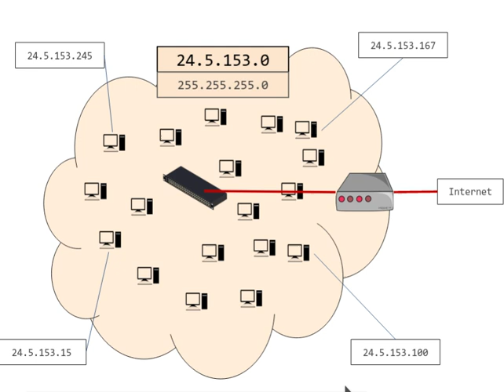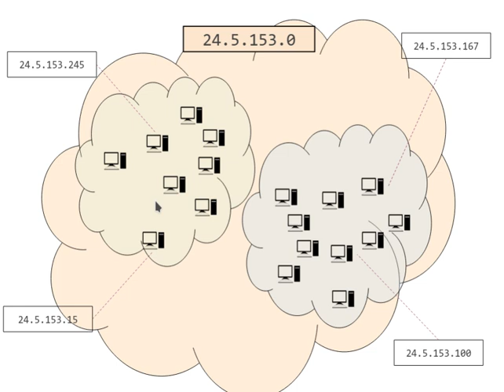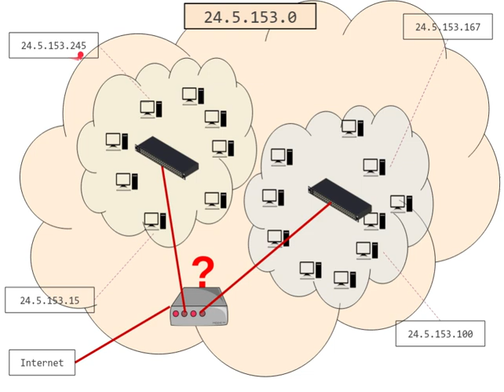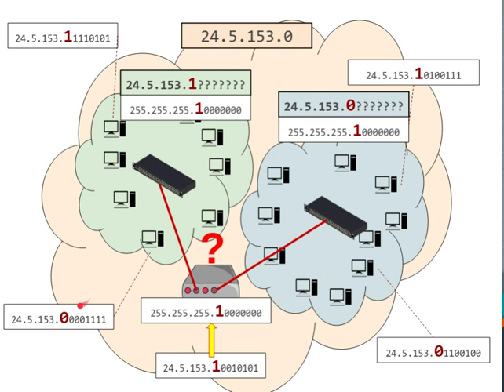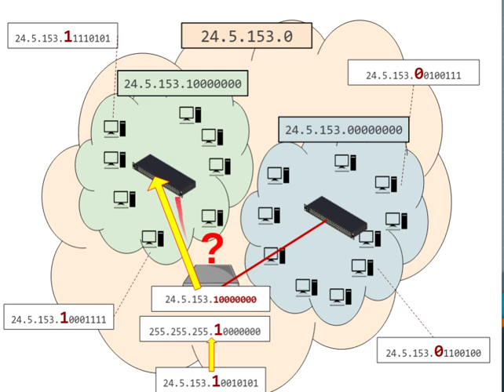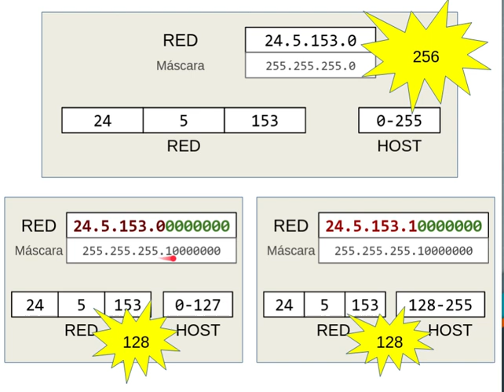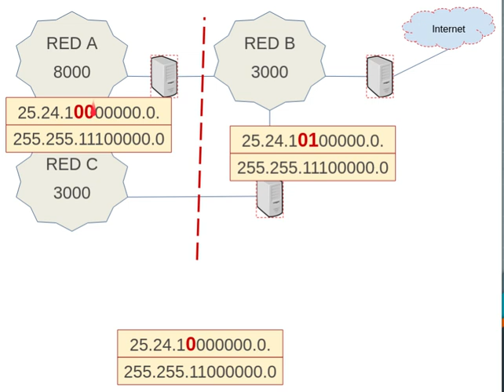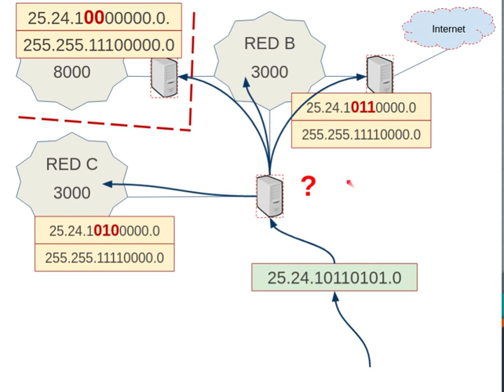Redes - TCP/IP - 02 SUBNETTING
Descripción del fundamento y procedimiento básicos para realizar subnetting.